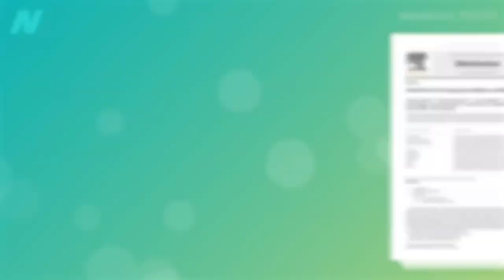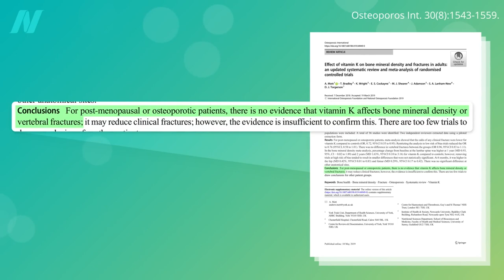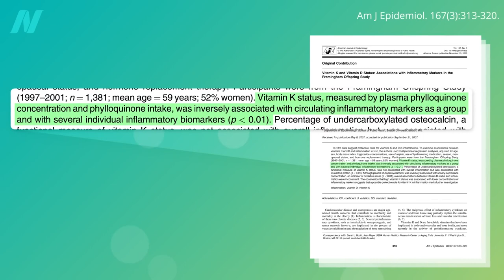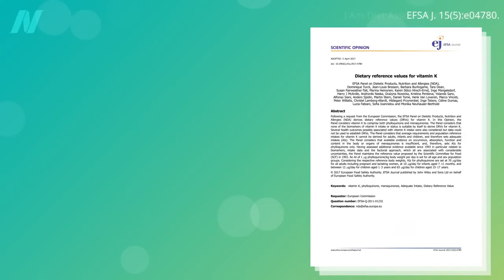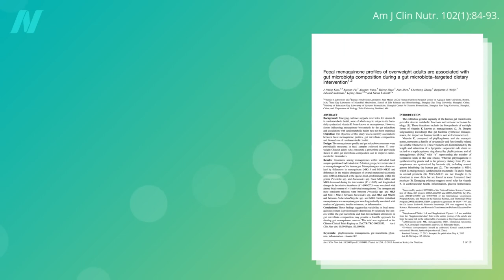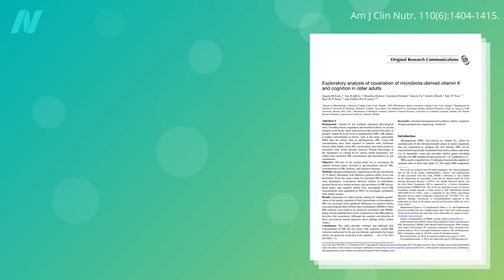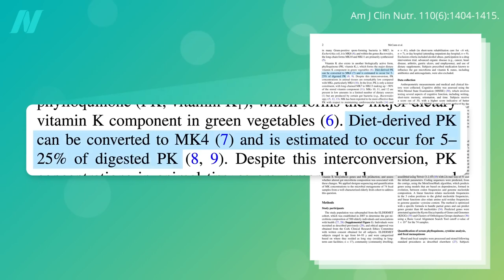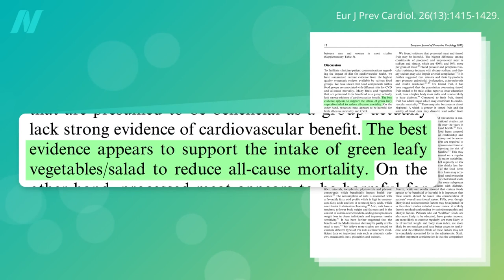Are Vitamin K supplements needed? - Dr Michael Greger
Our body can make K2 vitamin from the K1 in green leafy vegetables. To summarize, there is no good evidence that vitamin K has bone, brain, or heart benefits beyond its blood-clotting function. And, even if such evidence arose, we can get all of the vitamin K we need from greens, since there’s no requirement specifically for vitamin K2.

Further, if some evidence did arise that there was some unique benefit from K2, our microbiome makes K2 from the K1 in greens. What’s more, even if we had a problem with our microbiome, our own cells can make K1 from K2, just like other animals do. So, the bottom line is: Eat your greens.

Dr. Greger is a physician, New York Times bestselling author, ("How Not to Die", "The How Not to Die Cookbook" and "How Not to Diet") and internationally recognized speaker on nutrition, food safety, and public health issues. In 2017, Dr. Greger was honored with the ACLM Lifestyle Medicine Trailblazer Award and became a diplomat of the American Board of Lifestyle Medicine

00:00 Introduction
00:28 Role of Vitamin K
00:50 Vitamin K and Bone Health
01:30 Vitamin K and Heart Health
03:15 Recommended daily intake of Vitamin K
03:50 Vitamin K1 or K2?
05:51 Eat your greens